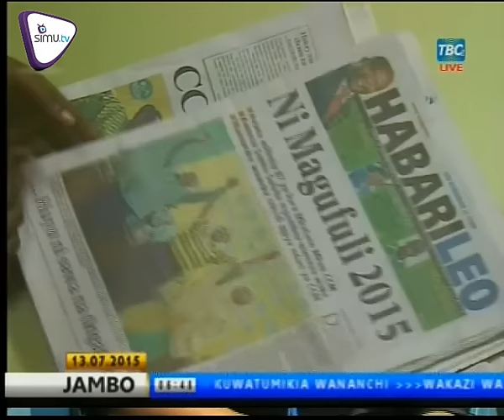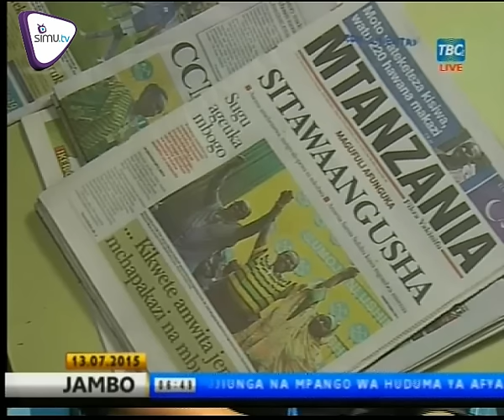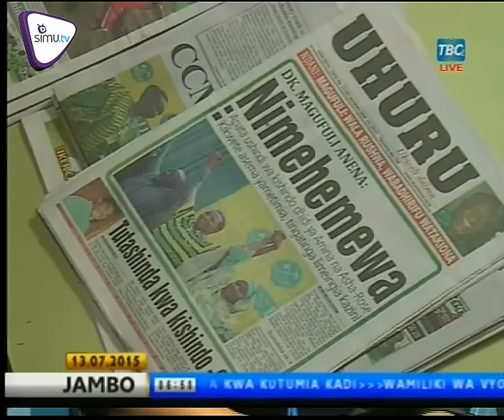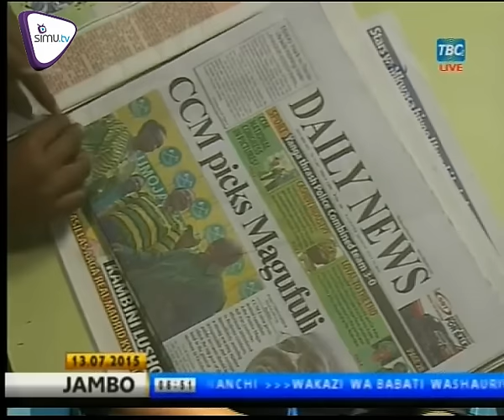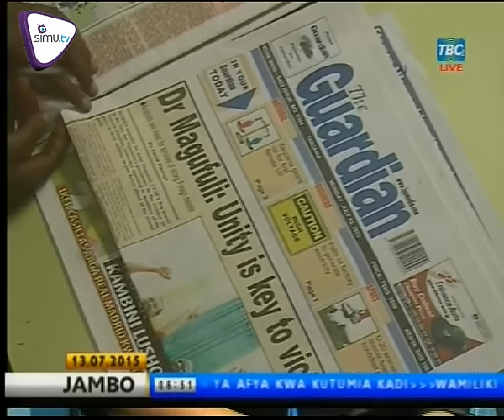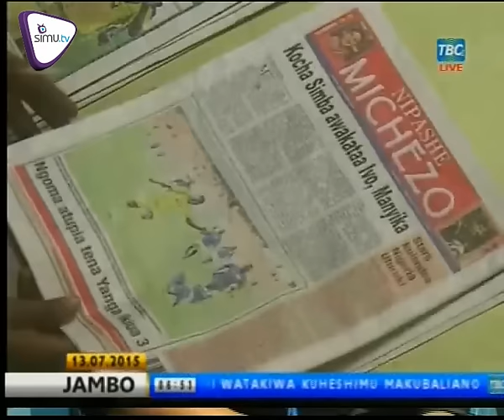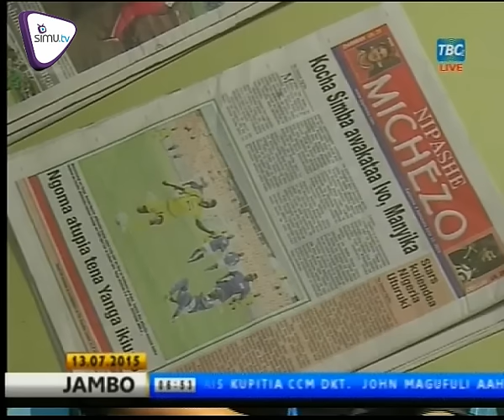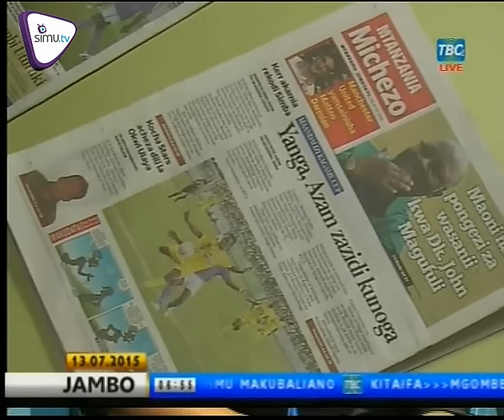MAGAZETI - JULY.13.2015 | TBC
Kikwete akabidhi ahadi yake kwa Watanzania. Kwa hilo na mengine mengi kuhusu uchaguzi Tazama katika Magazeti haya. SIMUtv;